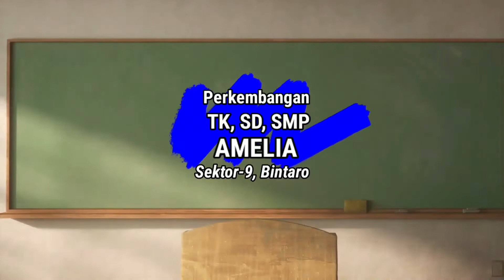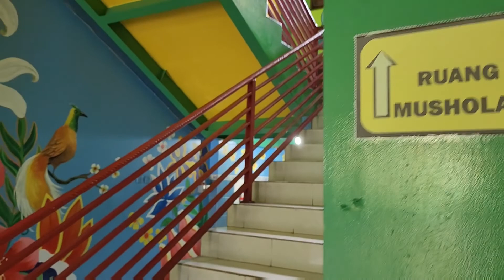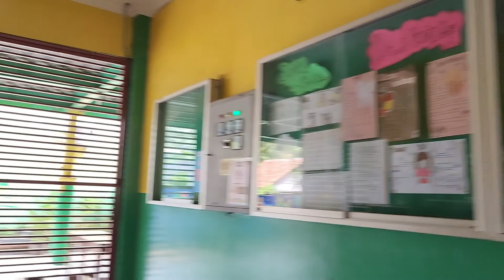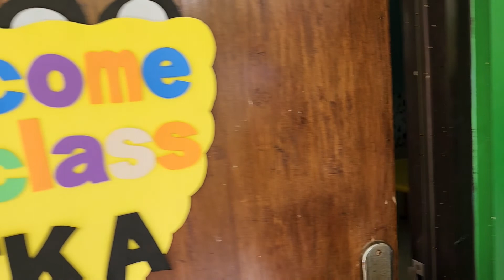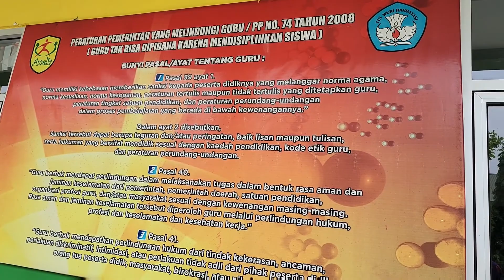Perkembangan TK, SD, SMP Islam Amelia, Sektor-9, Bintaro Jaya